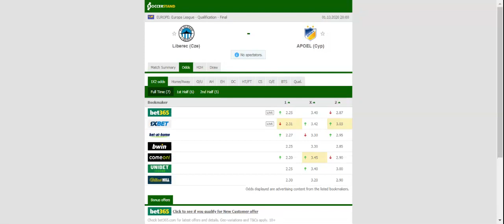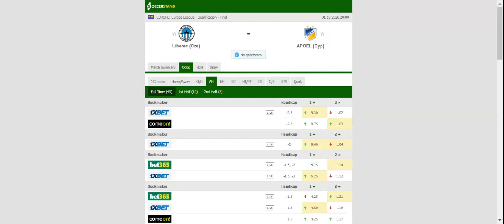LIBEREC VS APOEL PREDICTION & BETTING TIPS - 01/10/2020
2021 college football predictions,
2019 college football predictions,
2020 ncaa football predictions,
nc state football predictions 2020,
2020 nebraska football predictions,
2020 uga football predictions,
10 football predictions 2020,
football songs,
football vines,
football skills,
football daily,
football games,
football khela,
football live,
football pump up,
football anime,
football analysis,
football asmr,
football agility drills,
football american,
football academy,
football anthem,
football boots,
football big hits,
football bloopers,
r/b football,
f c b football,
mattyb football,
s.a.b football,
football chants,